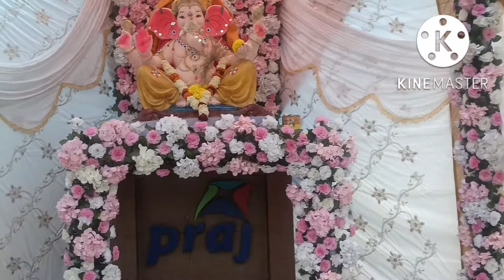Happy Ganesh chaturthi# हैप्पी गणेश चतुर्थी# ❤️❤️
Jai ho Ganesh baba ki Jay #  जय हो भारत # ❤️❤️

सदा सुखी रहो 🙏🙏🙏🙏  सब लोग मेरे दोस्तो ❤️❤️❤️